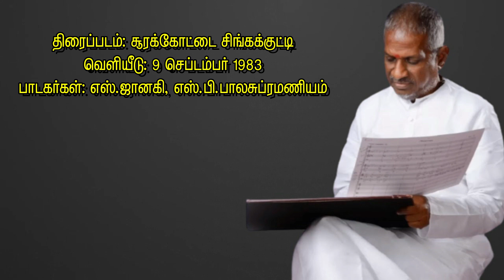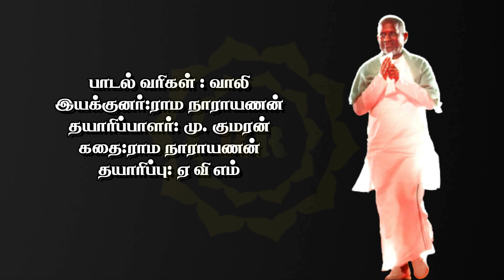Ilayaraja || Onnum Theriyatha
திரைப்படம்: சூரக்கோட்டை சிங்கக்குட்டி
வெளியீடு: 9 செப்டம்பர் 1983
பாடகர்கள்: எஸ்.ஜானகி, மலேசியா வாசுதேவன்
பி.ஜெயச்சந்திரன், பி.சுசீலா,எஸ்.பி.பாலசுப்ரமணியம்
பாடல் வரிகள் : வாலி
இயக்குனர்:ராம நாராயணன்
தயாரிப்பாளர்: மு. குமரன்
கதை:ராம நாராயணன்
தயாரிப்பு: ஏ வி எம்